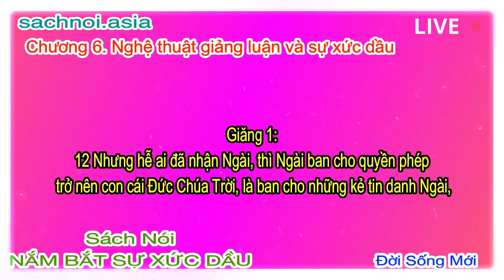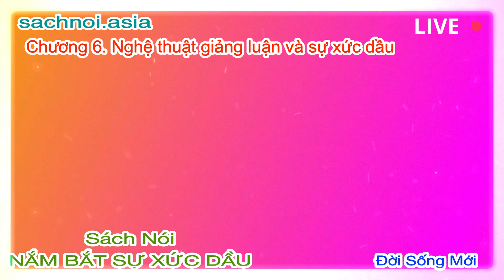06 NẮM BẮT SỰ XỨC DẦU